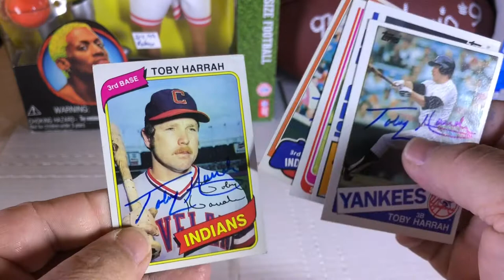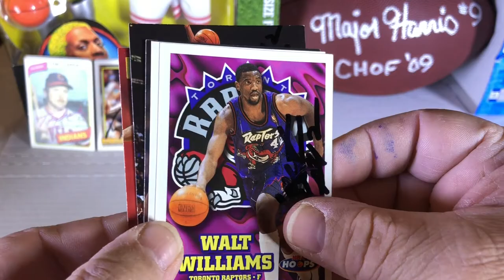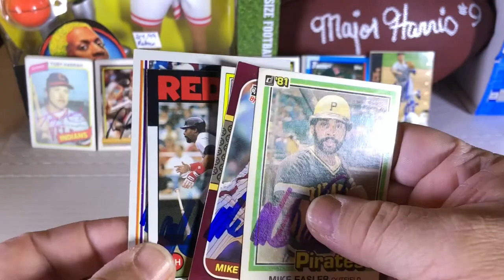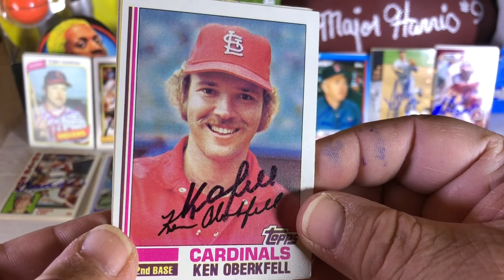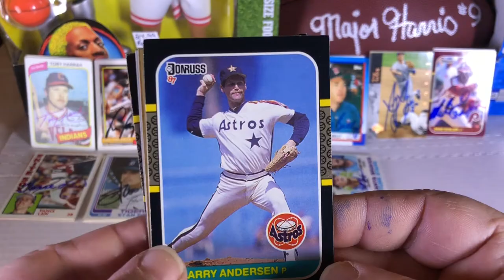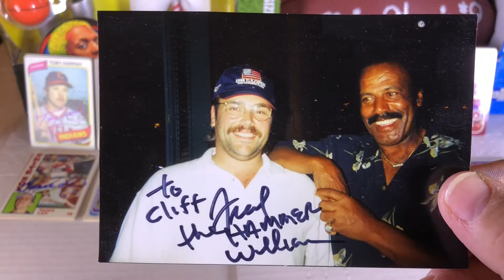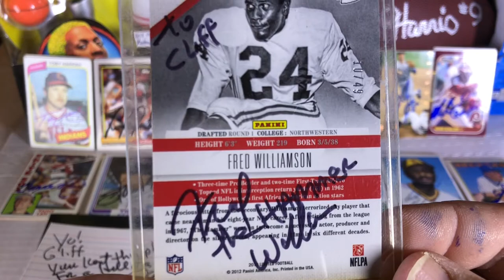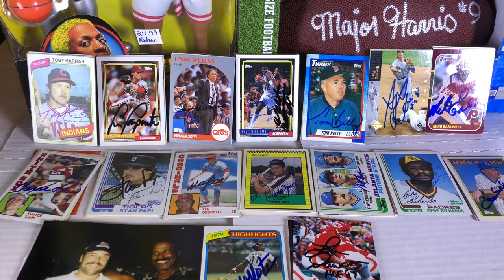TTM autographs Recap Episode 24 -- 18 returns 3 HOF'ers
Here are the returns we got today...

If you would like to hear more stories of my experiences when I chase autographs you can read my books for FREE on Amazon if you have AMAZON PRIME..

Mail can be sent here or if you want an AUTOGRPHED trading card from out movies send a Self Addressed Stamped Envelope and we will send one out to you. !!!